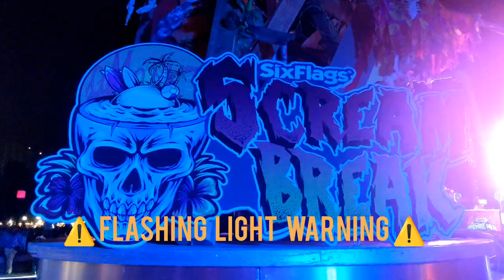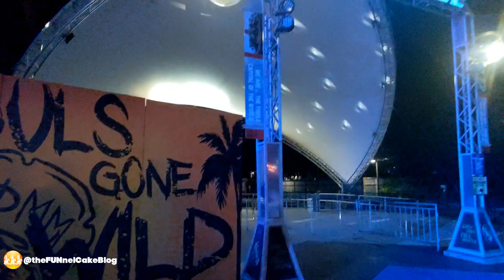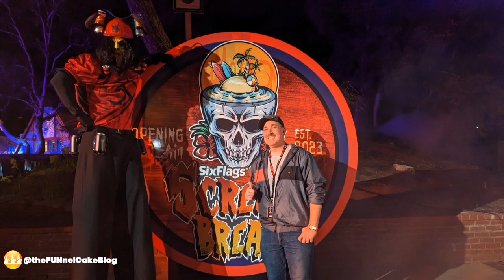Scream Break | Six Flags Magic Mountain | Full Event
SCREAM BREAK at Six Flags Magic Mountain takes place  Fridays-Sundays, March 18 – April 16 | 9pm – Midnight.

Six Flags Magic Mountain brings your Spring Break to life with more screams than ever before with 14 nights of Scream Break!

Add some vitamin SCREAM to your visit during this after-hours special ticketed event with haunted attractions, exclusive ride access on some of the most iconic world-class coasters, delicious culinary treats and drinks, and exciting nighttime entertainment.

After-Hours Event Admission
Stay in the park after-hours from 9:00pm to Midnight on March 18-April 16 (Friday-Sunday only).

Admission valid starting at 7:30pm. Wristbands required for after-hours access and can be redeemed in the park at Passholder Services or the Scream Break Sales Center in the Main Gate Plaza.

Admission to Scream Break is free with a valid Season Pass or Membership AND event wristband. Wristbands are available at Passholder Services or the Scream Break Sales Center on a limited first come, first serve basis each event night. Limit one wristband per Passholder.

DO NOT MAKE OR DRINK MARGO'S MARGARITA!

Single Night
Event Admission

Choose One Night

March 18-19, 24-26, 31, April 1-2, 7-9, 14-16

+ After-Hours Admission from 9:00pm to Midnight

+ Complimentary Parking After 7:30pm

+ Unlimited Access to Two Terrifying Haunted Mazes

+ Unlimited Access to Three Spine-tingling Scare Zones

+ Unlimited Ride Access to Some of Your Favorite Attractions

$39.99
Admission valid starting at 7:30pm